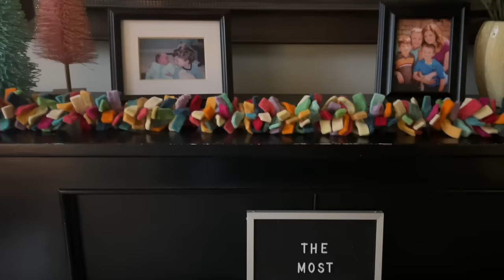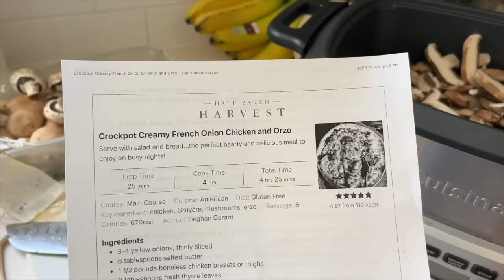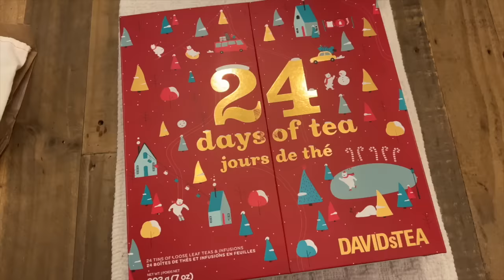vlogmas :: by the lakeside :: day 21 (a walk by the lake, quiet day and Christmas lights)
v l o g m a s   2 0 2 3  *  t h e   m o s t   w o n  d e r f u l   t i m e

You can find me here:
Ravelry: sandyran
Goodreads: Sandra Reuston

The recipe for Crockpot Creamy French Onion Chicken and Orzo by Half Baked Harvest can be found here:
It was possibly the best slow cooker recipe I've ever had!  I will be making this again and again...highly recommend!

Advent Calendar's:
The Cozy Knitter: